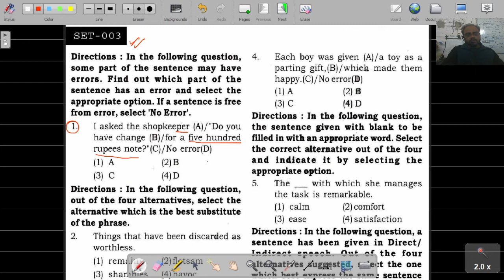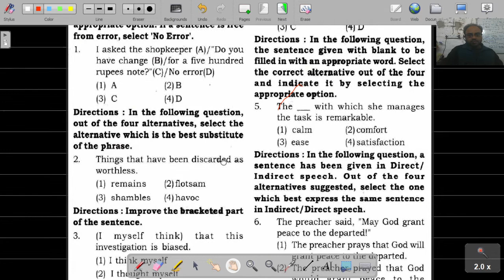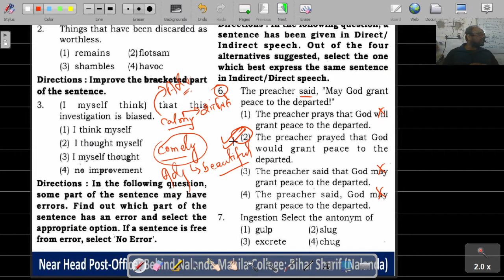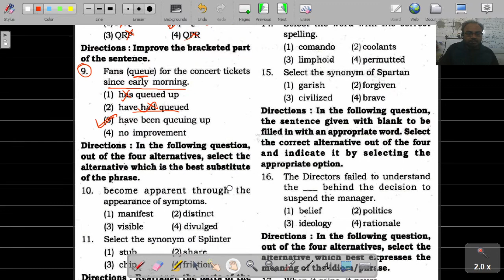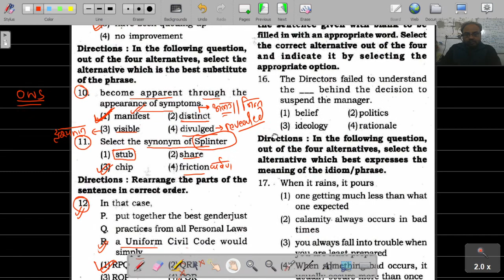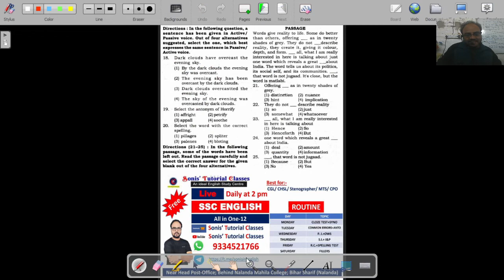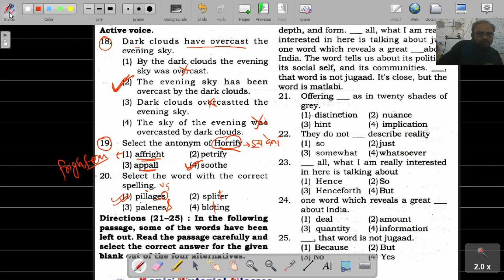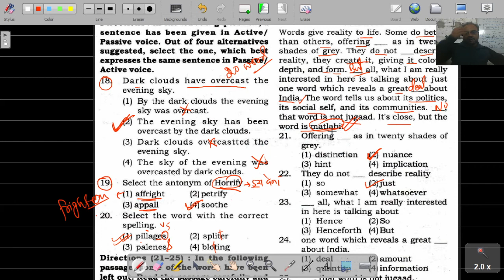CHSL English Set 03